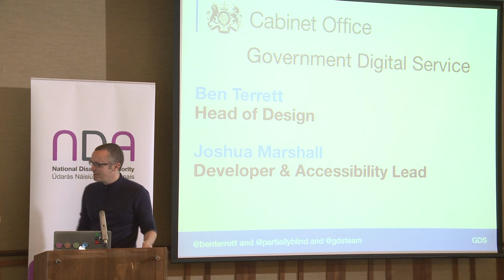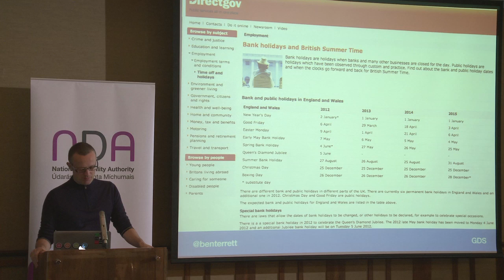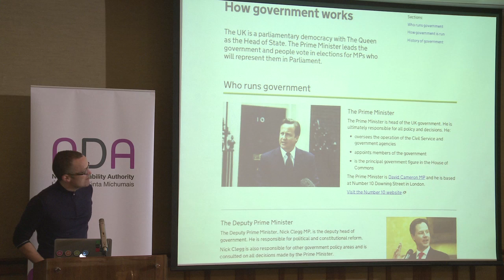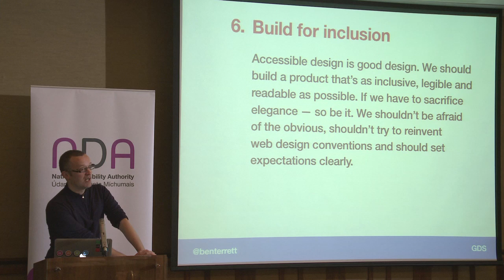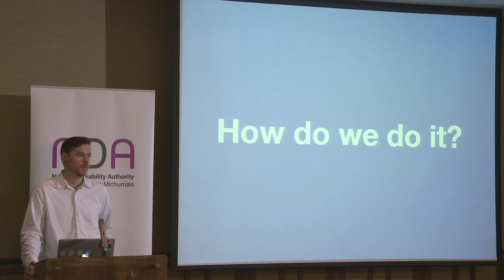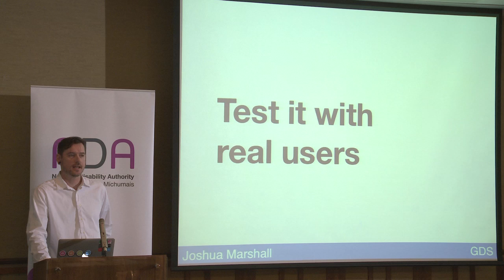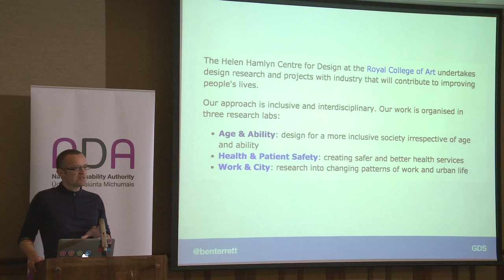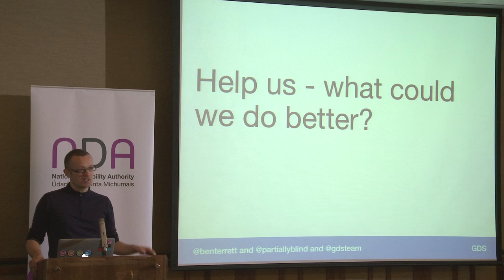Making government services simpler for all users (Ben Terrett and Joshua Marshall)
This presentation by Ben Terrett, Head of Design, Government Digital Service, Cabinet Office, UK Government and Joshua Marshall, Developer & Accessibility Lead, Government Digital Service, Cabinet Office, UK Government is from the National Disability Authority's "Making public services accessible" conference on 2nd October 2013.
Please check for more information on the conference.